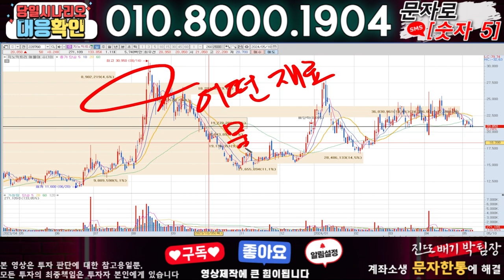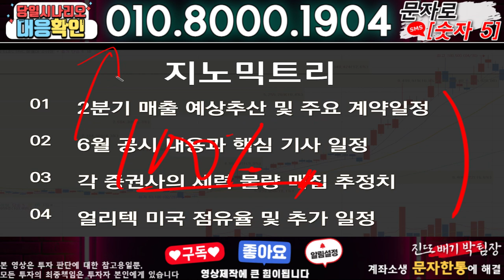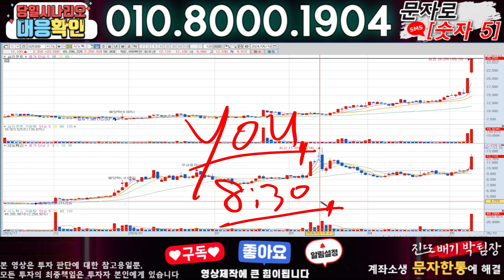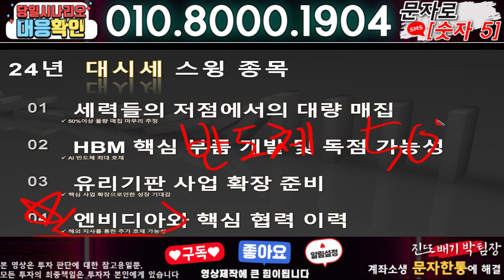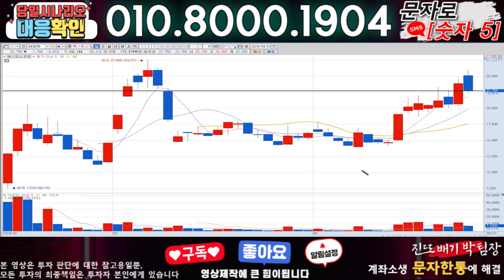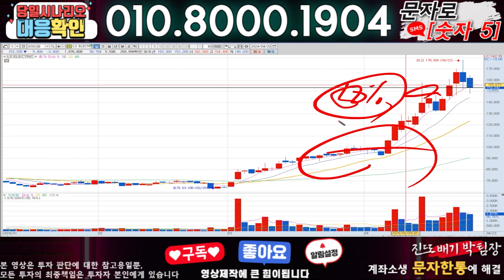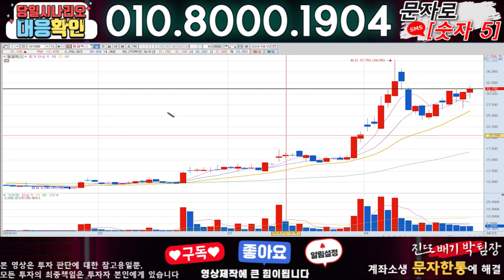지노믹트리 ) 3분전 기습속보-공식입장발표!! 무슨일인가?